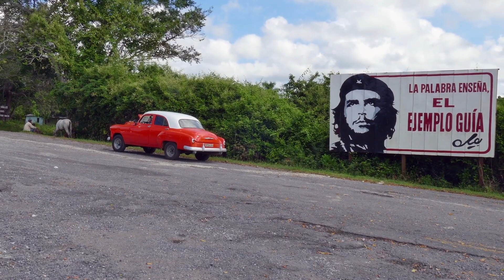Tim Gibbons and The Swampbusters - Westy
Original composition by Tim Gibbons.